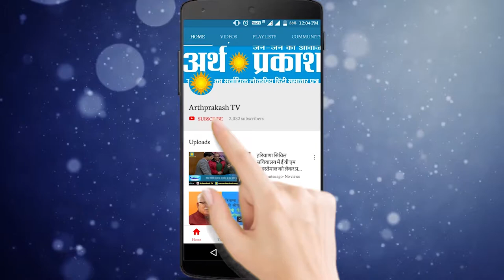BREAKING ट्राई सिटी ब्यूटीफुल में क्राइम ब्रांच व् हेल्थ विभाग द्वारा सिगरेट विक्रेताओं पर मारे छापे